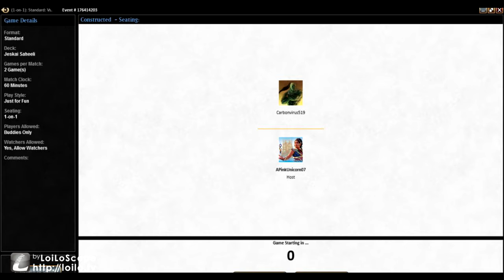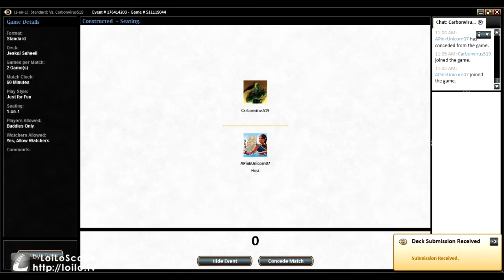Jeskai Saheeli Topdecking Fumigates for the win!